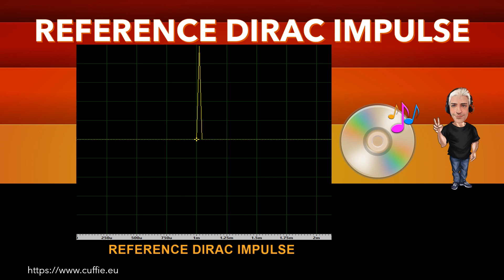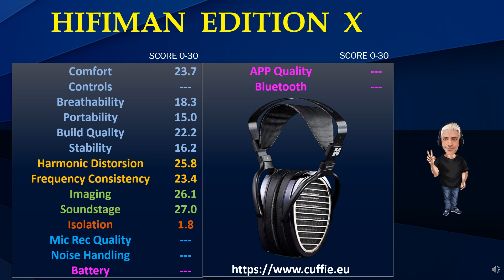HIFIMAN EDITION X - Review, Recensione, Sound Demo, Sound Test, Headphone.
HIFIMAN EDITION X - Review, Recensione, Sound Demo, Sound Test, Mixing,
Measurements, Test, Headphone.

00:00 INTRO
01:12 TEST FREQUENCY RESPONSE WITH PINK NOISE
03:11 TEST FREQUENCY RESPONSE WITH MUSIC
05:53 INTRO DIRAC IMPULSE
06:41 TEST DIRAC IMPULSE
07:53 TEST NUMERICAL EVALUATIONS